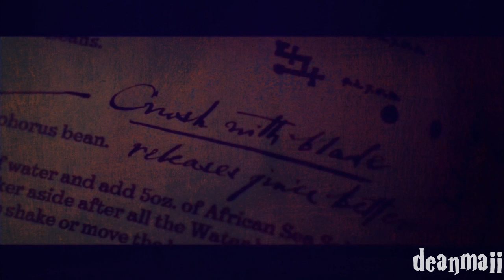Harry Potter||Go Beyond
[aimc]
made an equestrian video to this audio a while back and thought of Harry Potter
so made it
very simple and I spelt my username wrong
ah well